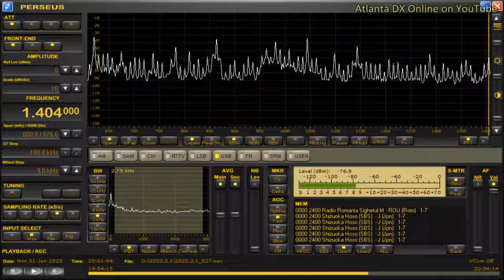DYKB-Bacolod City (Philippines) 1404kHz 1/31/22 19:57~UTC - National Anthem & Opening Announcement